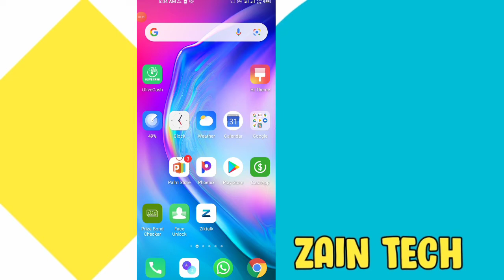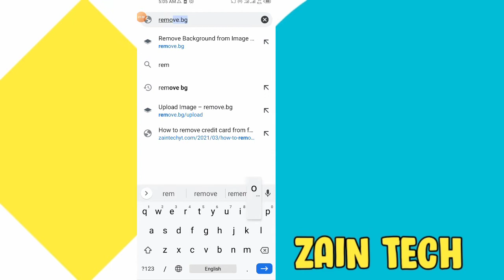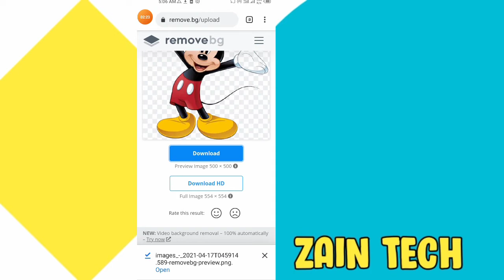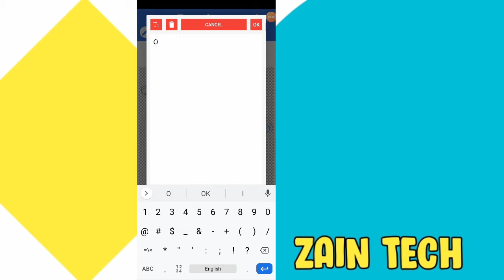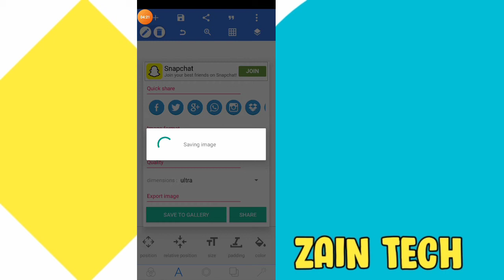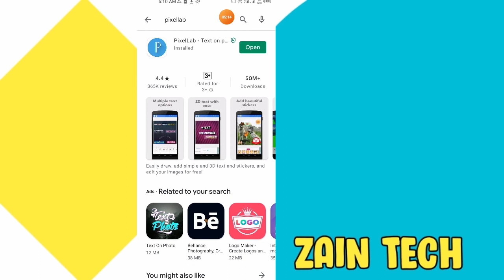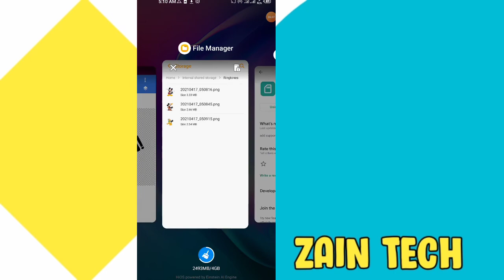How To Make WhatsApp Stickers - WhatsApp Me Apni Tasvir Ka Sticker Kese Bnai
How To Make WhatsApp Steaker - WhatsApp Me Apni Tasweer Ka Steaker Kese Bnai
WhatsApp Steaker bnane ka tarika
create WhatsApp steaker